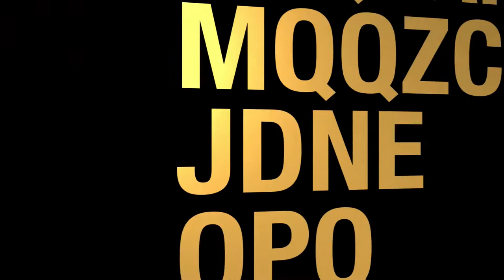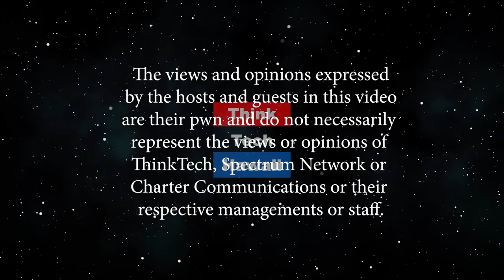The Art of Finding Missed Opportunities (Business in Hawaii)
Setting participants up for success and the joy of finding lost money!  Business owners want to provide employees with robust retirement benefits to attract, recruit and retain needed talent.  Buyers beware! Know that you should look into hidden fees, share classes and plan design. The host for this episode is Dailyn Yanagida.  The guest for this episode is Shawna Christiansen.